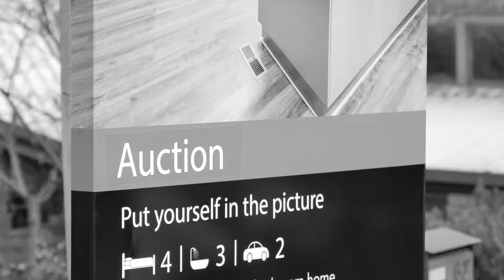Auction: 67 Sullivan Crescent, Wanniassa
With over 100 inspections in only 23 days this was shaping up to be a great auction. Watch the video to see what happens next.